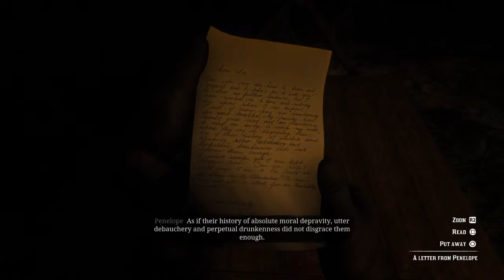Red Dead Redemption 2 - The Course Of True Love V